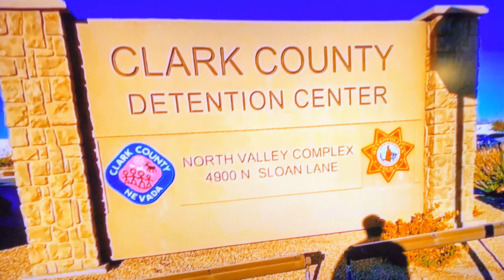My thoughts of Donald trump in the White House on Jan 20 2021